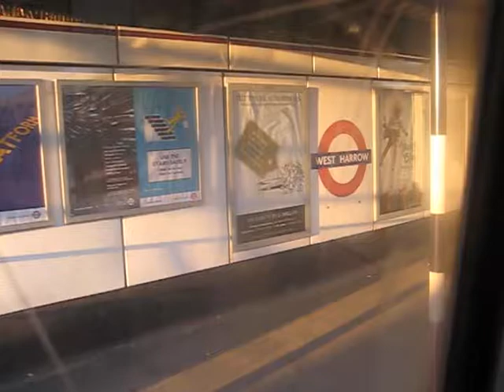poppy by the sorrys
Blinding sun shines through the tube windows on eastbound Metropolitan line with music by The Sorrys from Neanderthal Cell Phone.